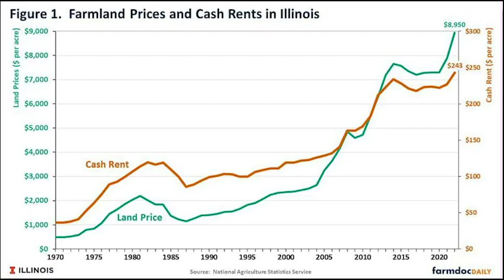08/06. ദർശനം കഴിഞ്ഞ ഉടനെ ഞങ്ങളുടെ റിയൽ എസ്റ്റേറ്റ് ബിസിനസിൽ 5 ലക്ഷം രൂപ ലാഭം.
ശ്രീ പരംകരുണ പരംജ്യോതി ഞങ്ങളുടെ കുടുംബത്തെ അത്തരമൊരു അത്ഭുതകരമായ സമ്പത്ത് അത്ഭുതം നൽകി അനുഗ്രഹിച്ചു, അത് ഞങ്ങളുടെ മുഴുവൻ വിധിയും മാറ്റി. ഈ മഹത്തായ സമ്മാനത്തിന് ശ്രീ പരംകരുണ പരംജ്യോതിയോട് ഞങ്ങൾ വളരെ നന്ദിയുള്ളവരാണ്. അനന്തകോടി പ്രണാമം ശ്രീ പരംകരുണ പരംജ്യോതി